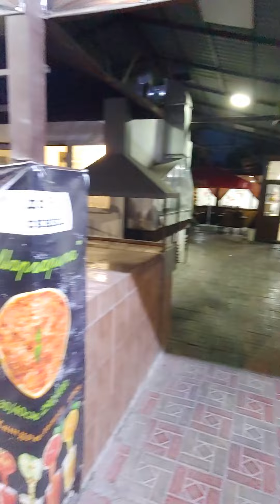A Walk Around Bishkek - Biospirits, Journey to Going Free